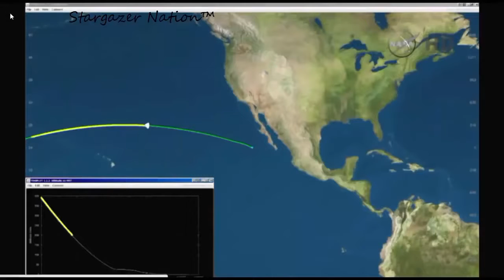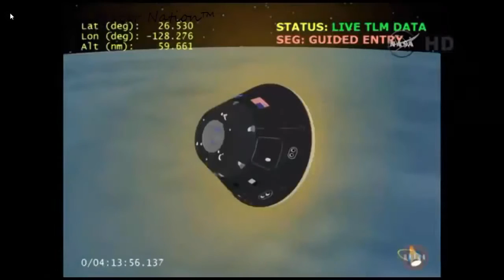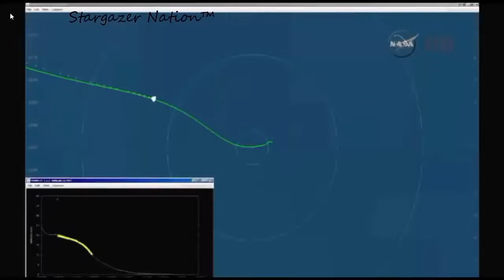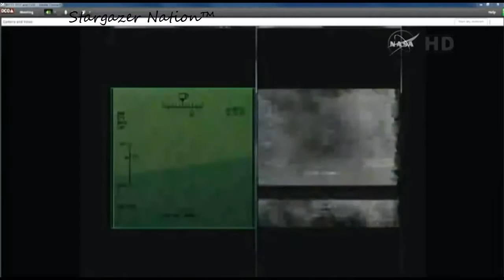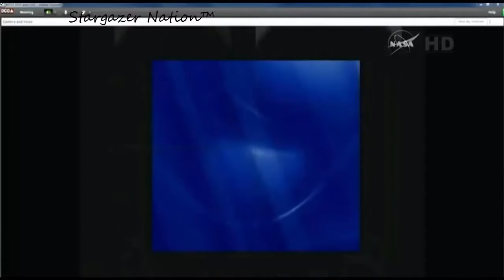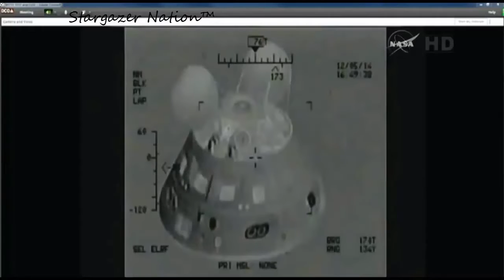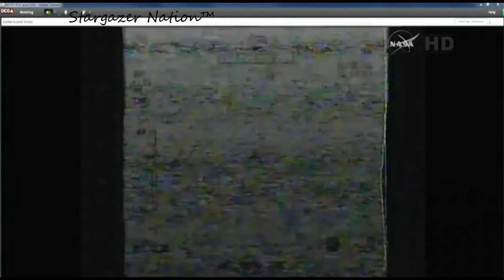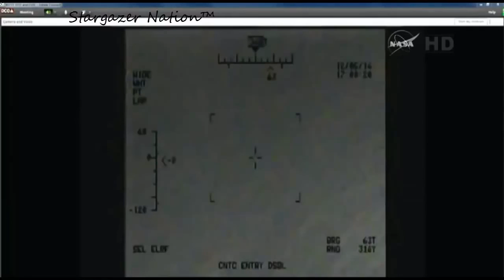Orion Atmospheric Re-entry and Pacific Ocean Splashdown Total Success